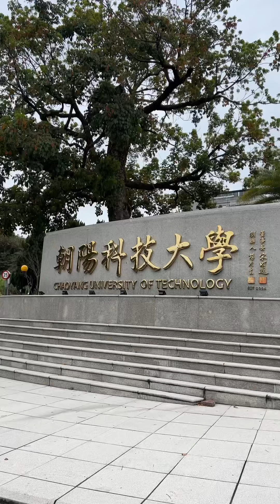隱藏版落羽松秘境/朝陽科技大學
校園裡是一處幽靜的地方，總有很多迷人之處，今天我們來到台中霧峰朝陽科技大學，看看校園的森林吧！